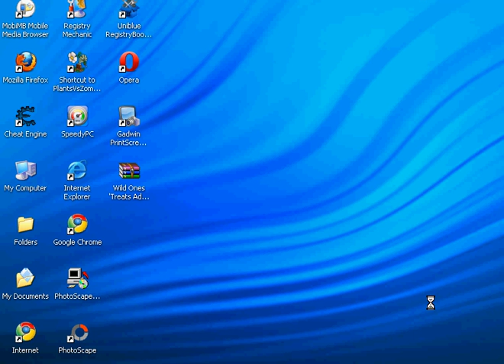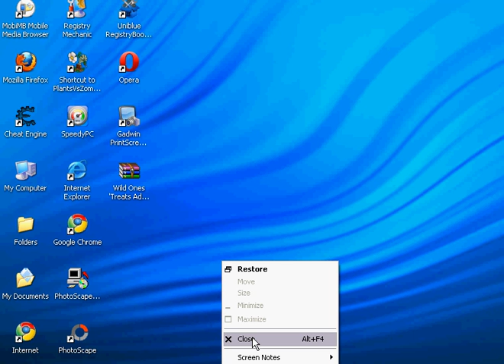Wild Ones Gamma Star